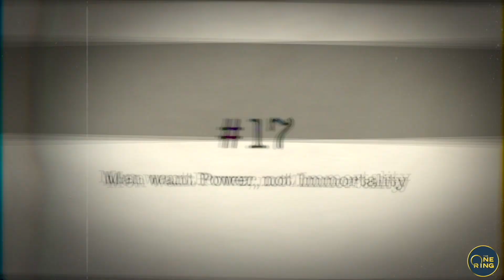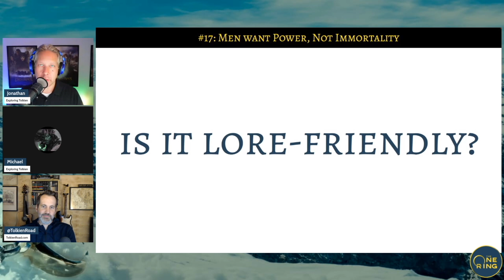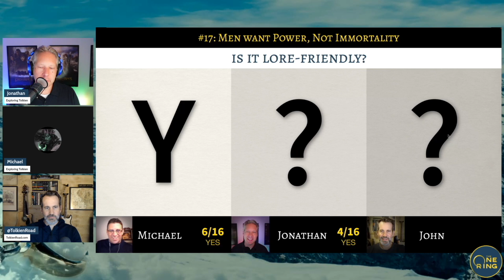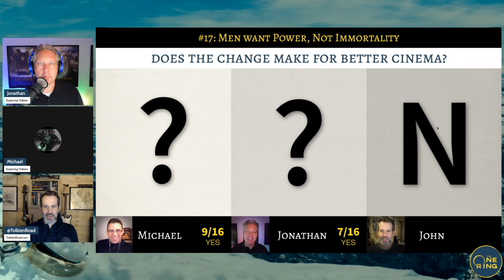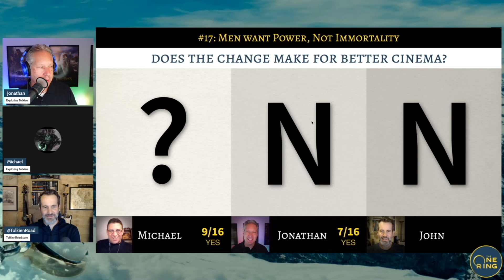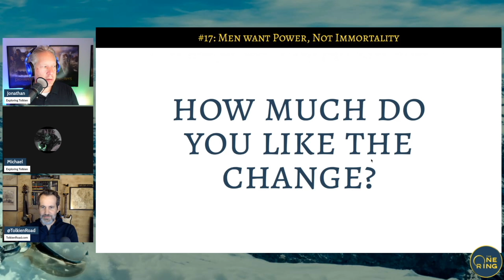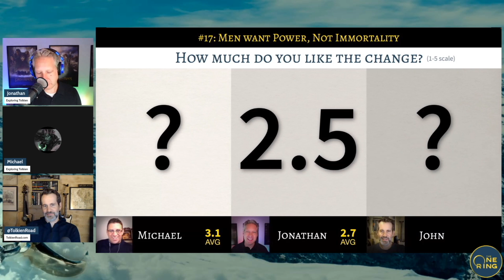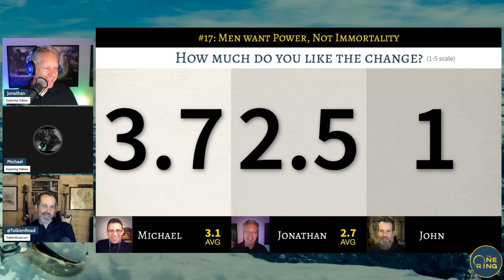#17 - Men want Power, NOT Immortality - Every Change in The Lord of the Rings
In the prologue, Galadriel states that men, "above all desire power".  Is she right? Is this what Tolkien said?  We've got opinions!

-- or just search "Exploring Tolkien" on any podcast app!

($4/mo and 1st month is FREE) and get
* The extended podcast
* Access to our exclusive Discord community
* Monthly video chats
* Merch discounts